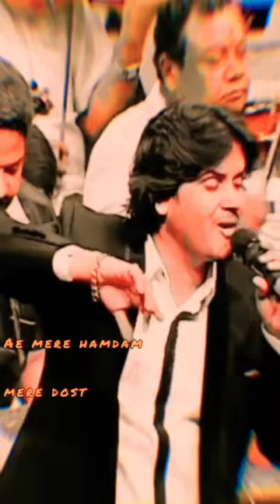Na ja kahin ab na ja dil ke siva 🎶 Javed Ali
Na ja kahin ab na ja dil ke siva 🎶 Javed Ali live mdrafi javedali lyrics songs mdrafisong javedalilive sonunigam # Rafi ki yadein

video courtesy: @HemantkumarMahale